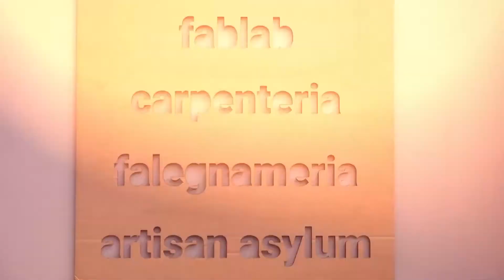La falegnameria di Megahub e le casse acustiche autoprodotte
Giuseppe, tutor della falegnameria di Megahub, spiega cosa potete fare nella nostra officina riguardo la lavorazione del legno e mostra  le casse acustiche autoprodotte.